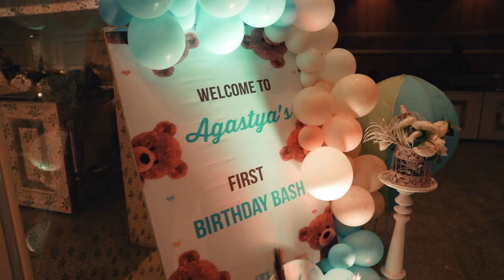1ST BIRTHDAY CELEBRATION | AGASTYA | BWS SIRSA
Call -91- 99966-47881  to book your Wedding photography and Cinematic Films with Bopari Wedding Studio.